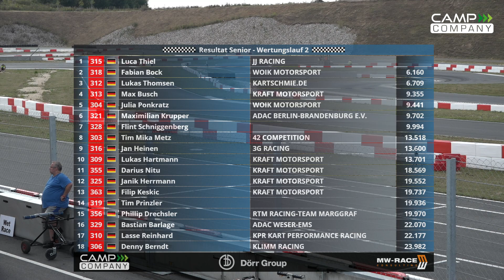RMC Clubsport Muelsen 2020 Senior Lauf 2